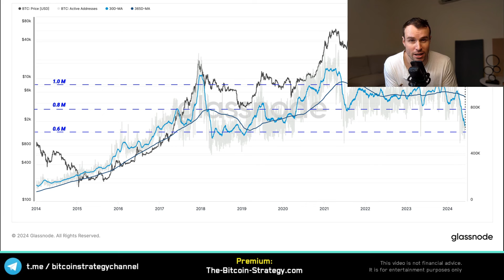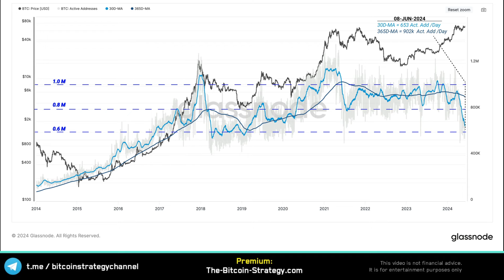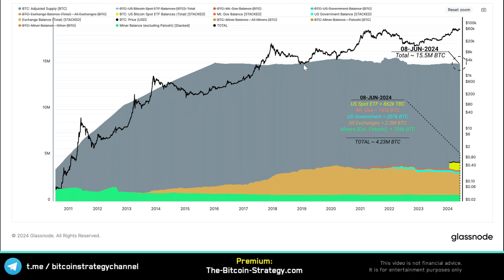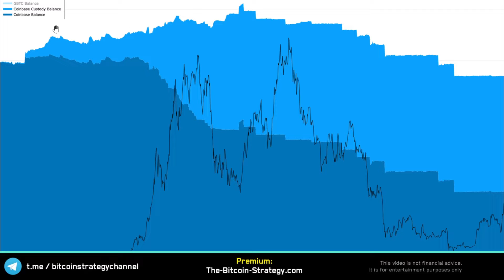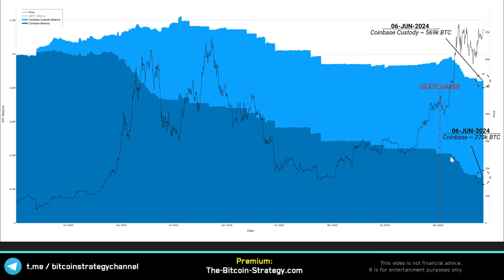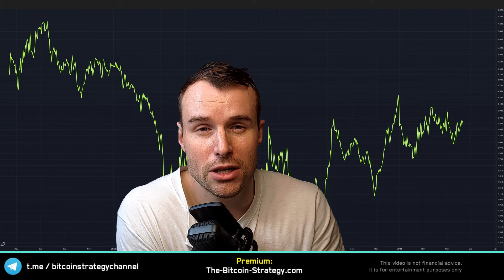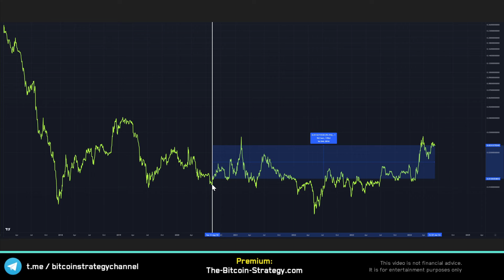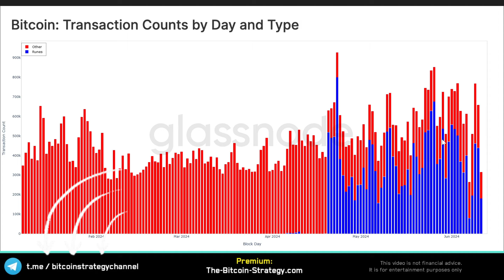You are losing because...